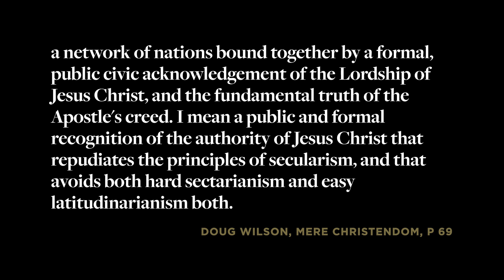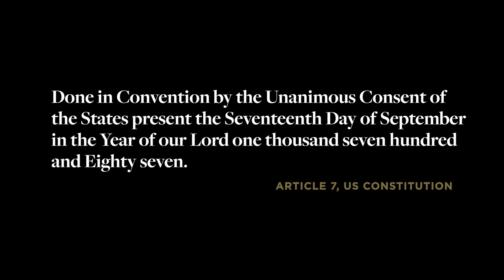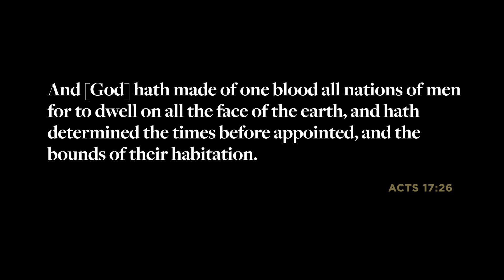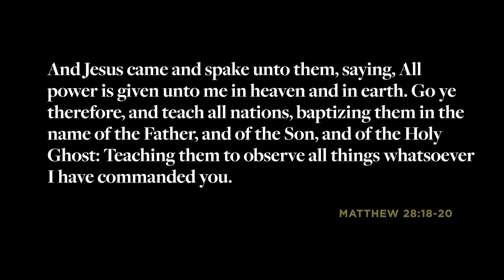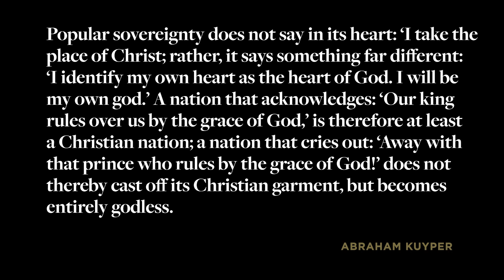8 Reasons America Should Be a Christian Nation | Jared Longshore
America should formally acknowledge the Lord Jesus Christ and have leaders who do the same. Yes, this shocks modern American man. But I have not lost my wits. I’m an all-around common American guy. Think blue jeans, apple pie, Ford trucks, and consider the following points while you do.

Jared Longshore's Reformation & Revival videos are presented by Canon Press.